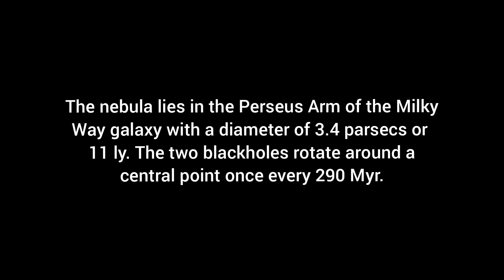Blackholes 2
One of the largest blackholes on the arms of the Milky Way is found in the Crab Nebula, the nebula was discovered by astronomer John Bevis in 1731. The blackhole has yet to be named, it's companion is 5 Million solar masses.

The soundtrack, audio and video have been created on or before 11th June 2021.